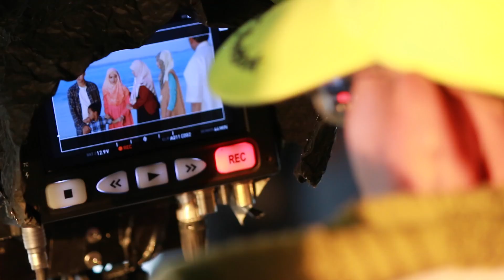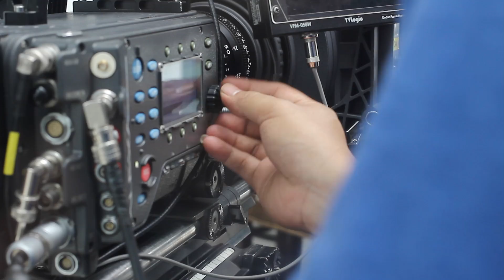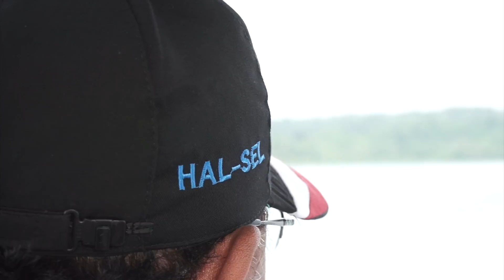Duka Sedalam Cinta Behind The Scene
Behind The Scenes Film Duka Sedalam Cinta!

Banyak cerita dan keseruan di balik pembuatan film Duka Sedalam Cinta (KMGP 2)! Nah untuk menjawab banyak pertanyaan Anda, ini adalah Behind the scenes film Duka Sedalam Cinta dari KMGP Pictures. Seperti apa sih  film yang shooting di Maluku Utara, terutama Halmahera Selatan ini?  Sila simak tayangannya.

Oh ya, Duka Sedalam Cinta akan tayang di bioskop mulai 19 Oktober 2017. Pastikan Anda mengajak keluarga, sahabat dan kawan-kawan untuk menontonnya di hari pertama :)